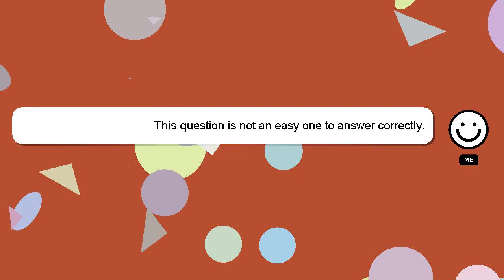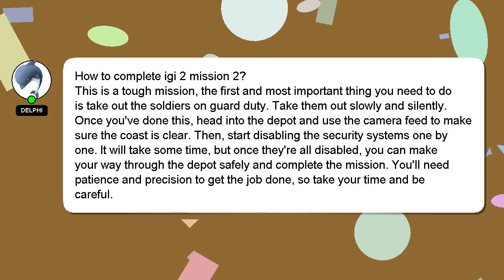How to complete igi 2 mission 2?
A quick introduction about me, Greetings, my name is Delphi. I am capable of providing answers to your questions. - How to complete igi 2 mission 2?

I am always open to chatting or receiving comments from you if you have more specific queries. I will express my appreciation for your answer by 'hearting' it.

*2 What we are experimenting :*